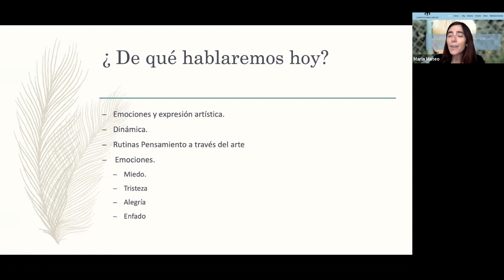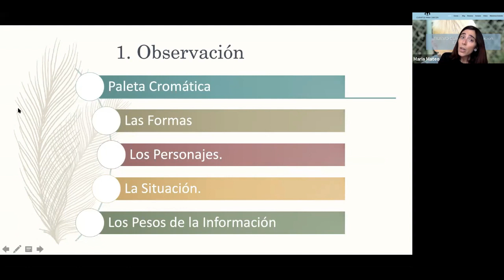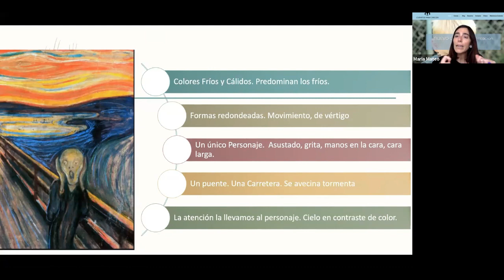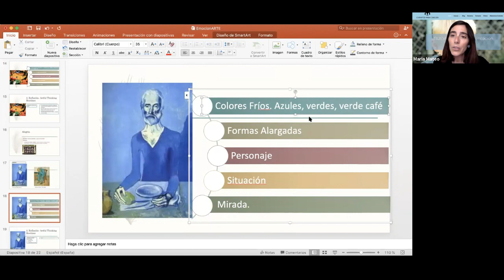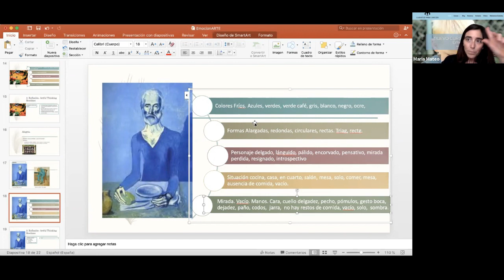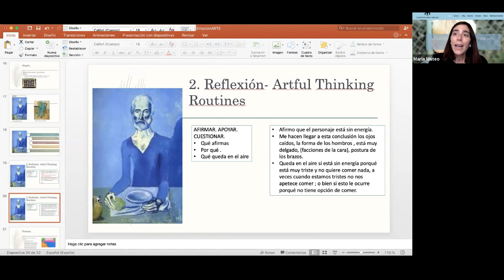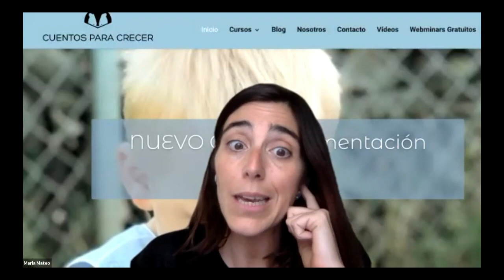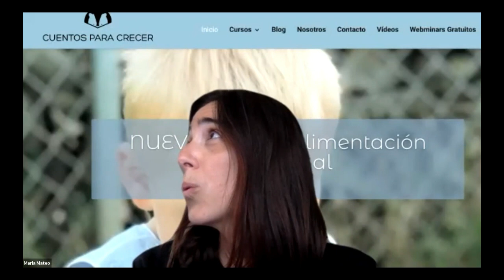Webinar Emoción-ARTE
Grabación de la webinar emoción Arte en el que reflexionamos sobre cómo podemos trabajar el autoconocimiento (identificación y expresión emocional) a través del arte.
Si quieres más información te recomendamos el curso online Emoción-ARTE en este enlace encontrarás toda la información

Y si te interesan los temas de gestión emocional puedes consultar todos los artículos publicados en este enlace